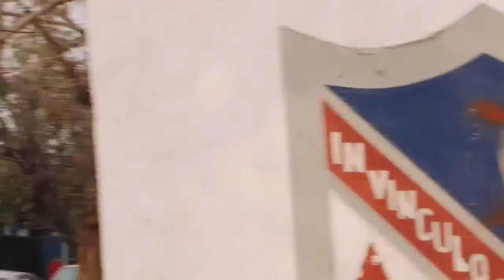LaVitrola.cl: Los Manzanita - Me dejó por Satán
Los Manzanita presenta "Me dejó por Satán".
Grabado en Ñuñoa,  Santiago de Chile
2009
La Vitrola